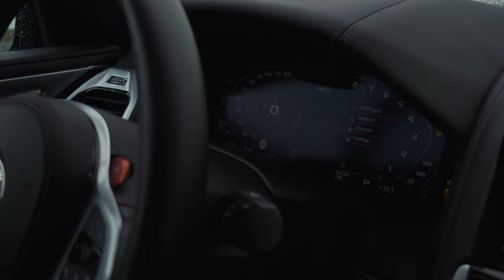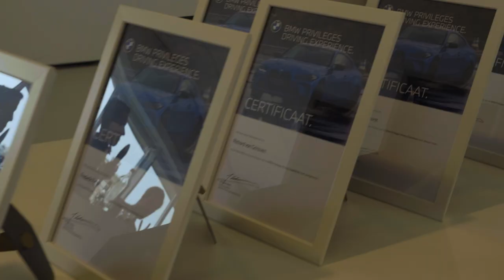BMW Privileges | Driving Experience 2023 | BMW.nl